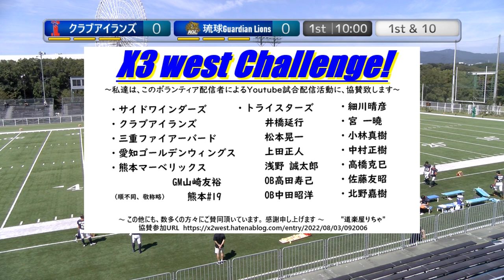20220925【1Q】クラブアイランズ×琉球ガーディアンライオンズ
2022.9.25(Sun) Xリーグ Div3 west at MKタクシー フィールド EXPO
クラブアイランズ×琉球ガーディアンライオンズ【1Q】